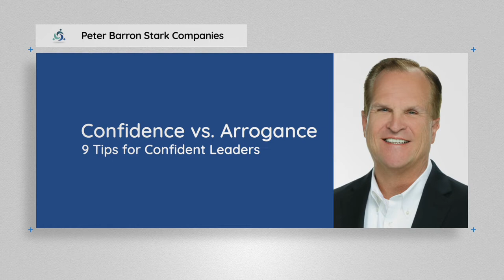Confidence vs. Arrogance: 9 Tips for Confident Leaders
I’m working with an executive who is highly confident, but people describe him as being arrogant.  It’s interesting because there is a very fine line between being confident and being arrogant. So, what does a confident and competent leader look like? Here are 9 characteristics of a leader who has confidence and, most likely, would not be described as arrogant.

#1 – You need to have a positive vision about you as a leader and about your role in the organization. What’s neat about the word vision is that it’s just a fancy word for a clear mental picture of the outcome and what is important to know about visions, is everybody has one. They have one of three.  Vision number one is a positive one and that is this. Tomorrow is going to be even better on my team and in our organization and I’m going to tell you why. I’m helping to lead it. Vision number two is a vision of the status quo. These are team members who just want to hang on to what they got. And, vision number three, almost all of you have had one of these employees. They have a bad vision. They look at you and they say, “You think today is bad. Just wait! Tomorrow is going to be even worse.”  Here’s the sad thing about difficult employees who have a bad vision. They are never leaving you. They are with you for life. They don’t like you. They don’t like the organization, but they are never going to leave and it’s important to know why. It’s their vision. They actually believe the next organization will actually be worse than the organization they currently work at.  And, they are actually right because at the next organization, if they exhibited the same behaviors they exhibit here, express the same resistance to change that they exhibit here, they probably wouldn’t last longer than six weeks.

So, #1 – Bring a positive vision to work.

#2 – Admit when you don’t know things. This one alone will separate you as a confident leader than an arrogant leader. And, you ask why? It’s only confident people that say, I actually don’t know but let me do some research and I’ll get back to you.

#3 on our list is we encourage this. Talk less, listen more. My dad once told me this. Number one. Your ears will never get you in trouble. Your mouth will. And number two, people like you so much better when they talk. Get to know people.  Listen to them which indirectly says you value them, and you care about them and it will help you to build as a competent leader.

#4 – Admit your mistakes. It’s only confident people who can say this.  I screwed up and I am so grateful to have the team that I work with that, not only caught it, but fixed it so it didn’t negatively impact others in the organization.

#5 – Only confident leaders trust others and can empower others to get the job done. In fact, arrogant people don’t trust others because of their arrogance. They believe this and, rightfully so. Others in the organization would love to trip them up and make them look bad. Confident people trust others, can delegate, can empower and then praise and recognize success.

#6 – Confident leaders can express gratitude. They can be in a meeting when someone gives them praise and recognition for the success of their team and only a confident leader can say this.  I’m so grateful for this feedback that I need you to know I’m really blessed to work with the team I have. And, it’s not me who actually deserves the credit but, Robin, who lead this entire initiative. I’m going to share this feedback with them but I hope, also, that when you see them in the hall, you can also say thank you.

#7 – Accept compliments graciously.  When confident people receive a compliment, they are able to look someone in the eye and say this.  I wanna say thank you for saying that.  It makes me feel so good.  People who lack confidence actually put the compliment down.  You say, what does that look like. For example, I was just doing my job.  It indirectly trashes someone who gives you a compliment and the only thing it guarantees is that they probably won’t give you a compliment another time.  Confident people like compliments and you want to encourage the people who care enough about you to give it.

#8 and this is a big one. In moments of crisis, I need you to get calmer, at times to get quieter, take charge of the situation and improve the condition of your team.  I recently worked on a project, where when the department had a crisis, the person in charge actually lost it.  Started yelling, started swearing, then crying and the only thing you can guarantee in that situation is when there is a crisis instead of getting calmer, getting quieter and improving the condition of the team, they did the exact opposite, put others down and made the situation worse.